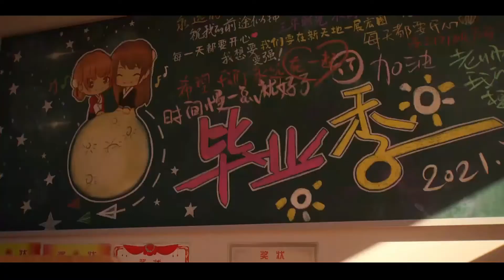Alan Walker- Sing Me To Sleep - (Remix) - Best Alan Walker Style 2021 - Animation Video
New Songs Alan Walker (Remix) 💥 Top Alan Walker Style 2021 💥 Animation Video [GMV] Alan Walker- Sing Me To Sleep - (Remix) - Best Alan Walker Style 2021 - Animation Video

This video brings together some of the best Instyle Alan Walker Remix, Animation Video and EDM , hope everyone likes it.